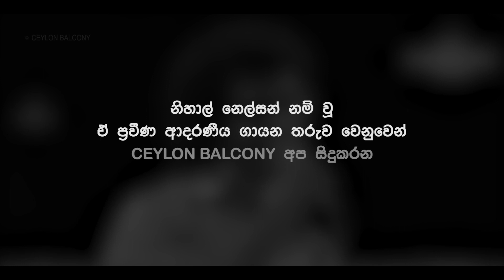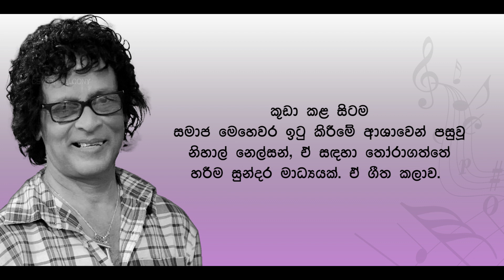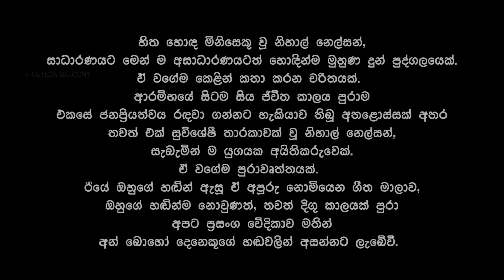Nihal Nelson | Biography | EP 02 | නිහාල් නෙල්සන්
අපි කොහෙ සෙට් වෙලා සින්දුවක් කිව්වත් මේ මනුස්සයා එතනට ඇවිත් ගිහින් තියනවා
අපි ගියපු හැම ට්‍රිප් එකකටම මේ මනුස්සයා ඇවිත් තියනවා
අපි ගියපු ගොඩක් බස් වල අපිත් එක්කම ⁣මේ මනුස්සයා ගිහින් තියනවා
අපි බලපු හැම musical show එකකටම වගේ මේ මනුස්සයා නැගලා තියනවා

ඒ හැම ගමනක්ම අපිත් එක්ක ගිහින්
අද අපිව දාලා යන්නම ගිහින්
ඒත් හෙටත් අපිත් එක්ක අර හැම ගමනක්ම යන්න එනවා කියලා මම දන්නවා

ඉතින් ,
ස්තූතියි ආදරෙයි කියනවා හැර
වෙන කුමක් නම් කියන්නද ❤❤

ඩිලූ @ @ceylonbalcony

මෙම කෙටි චරිතාපදානය අපට නැතිවම බැරි ගීත ගායනා කරමින් අප සතුටට පත්කෙරූ අසහාය ගායක නිහාල් නෙල්සන් හට උපහාරයක්ම වේවා යන්න ceylon balcony අපගේ එකම ප්‍රාර්ථනයයි.

Creative Team

Script & Voice     - හෂී
Visual Creation   - ඩිලූ

Follow Ceylon Balcony on ;

© Ceylon Balcony - 2022

Credits

Background Music from Pixabay